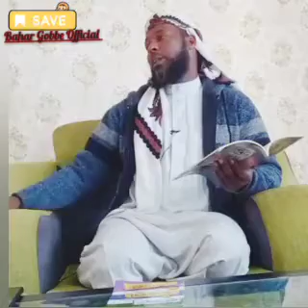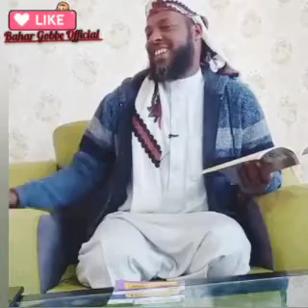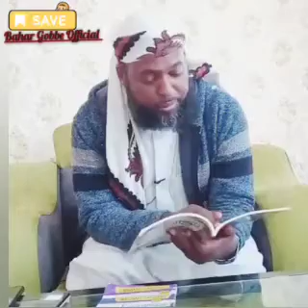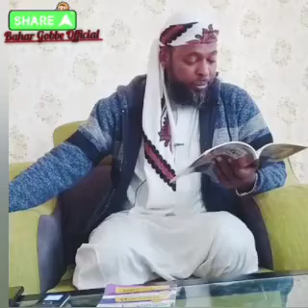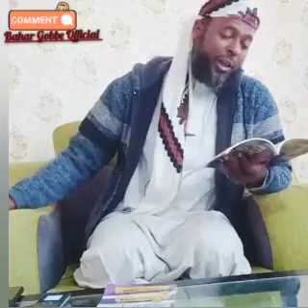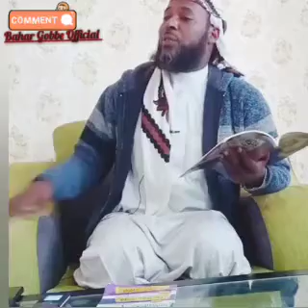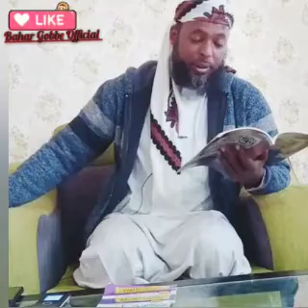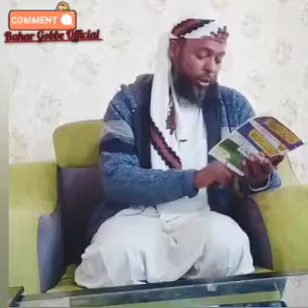MashaAllah Irra Fayyadama